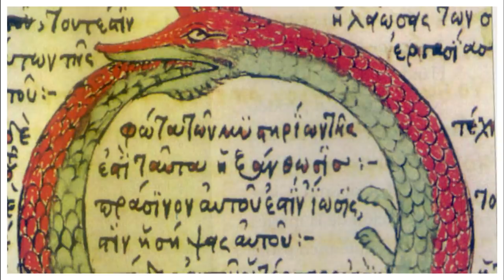O NOME DA AKUMA NO MI DE KAIDO E O SIGNIFICADO DA FORMA DRAGÃO - A MALDADE DE OROCHI - ONE PIECE 941